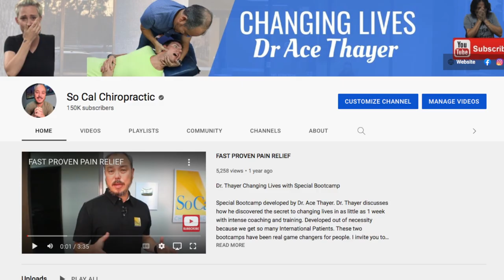Brain Fog, Vertigo & Excruciating Pain bring scared patient to chiropractor for first time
Aubrey is 39 year old sales rep that has been suffering with pain for years. Pain is one thing but Aubrey is here in my office for BRAIN FOG. Yes brain fog. In my office I FIX brain fog everyday. It is linked to poor sleep quality which is another issue I have great success with. Besides his 20 year issue with Brain Fog the patient has daily Vertigo, Daily Headaches, Left Shoulder pain, Breathing difficulties and of course Neck & Low Back Pain. Aubrey was a really nice guy but failed to finish the recommended course of treatment. Brain Fog destroys your life and it gets in the way of meanful treatment that can change your life forever. Please watch his story and see what can be achieved in just a couple of days.

00:00 Intro
00:38 Why are you here?
01:03 Symptoms
01:23 Exam
04:21 Taking X-rays
04:57 2 Weeks Later
05:31 Testing
05:59 X-rays
06:23 1st Adjustment
07:22 1st Day Results
07:58 Before/After
09:16 1 Week Later
10:09 2nd Adjustment
10:43 2nd Day Results